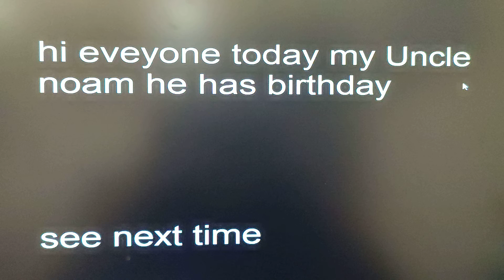noam birthday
happy birthday noam